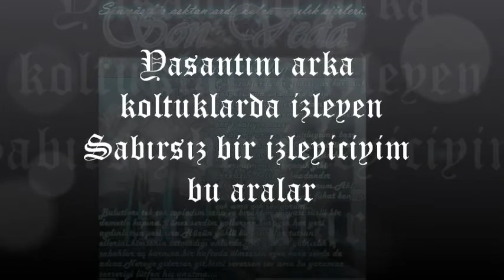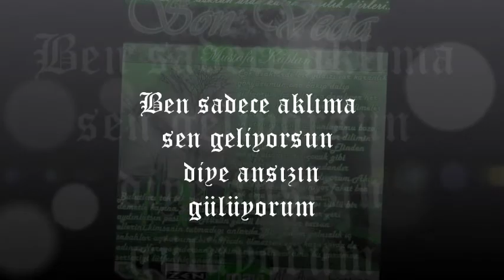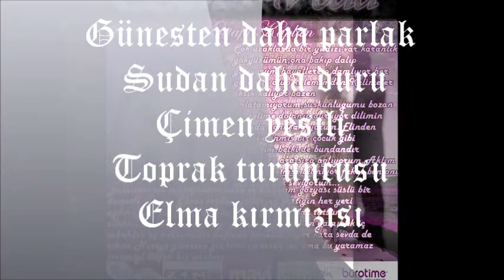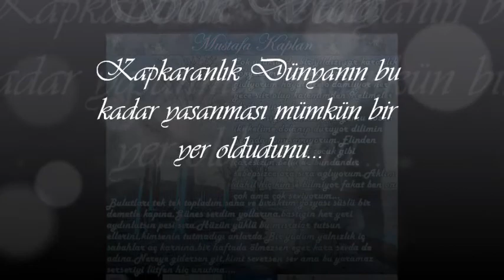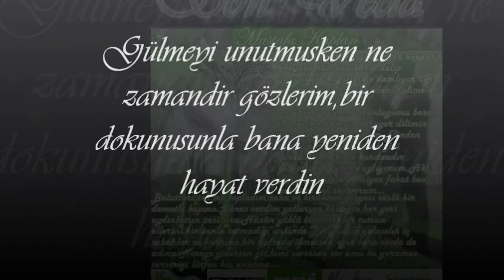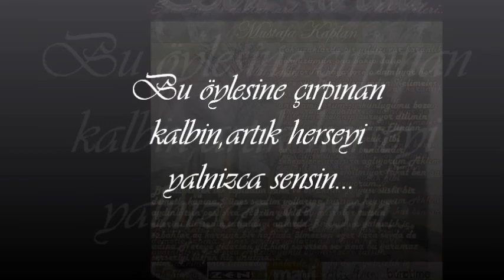Yıldız Tilbe ft Mustafa Kaplan Sadece Seviyorum Seni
Zeoptima (Ytşiay) Production/Konuşmamız Gereken Şeyler Var 2011
Seviyorum seni
Sadece seviyorum
Şimdilik bilmesende
Uzaklarda parlayan bir yıldız olsanda
Her akşam kalemimden şiir olup damlamasını çok iyi biliyorsun
Seviyorum seni
Kuru kuruya belki
Hissettirmeden
Kendimi göstermeden
Yaşantını arka koltuklarda izleyen
Sabırsız bir seyirciyim bu aralar
Şeytan diyor atla sahneye
Tut ellerinden ilan et aşkını
Kalbim engelliyor her defasında
Aşkımı anlatamamaktan korkuyor dilim
Ve galiba birazda anlayamamandan şüphe ediyor zihnim
Ama olsun ya
Uzaktan da olsa sevmek
Başrolü sen oluca böylede güzel
Sen olunca her şey çok güzel aslında
Çiçekleri kokluyorum sebepsizce
Uçan kuşları izliyorum
Her defasında yalnız gittiğim çay bahçesinde bile
Aklıma sen gelince mutlu oluyorum
Ve biliyormusun yıllar sonra
Hiçbir neden yokken ortada
Ben sadece aklıma geliyorsun diye gülüyorum
Dedim ya sen olunca her şey çok güzel diye
Bide gerçekten olsan yanımda
Çiçekler yerine saçlarını koklasam
Kuşları izlemeyi bırakıp gözlerindeki denizde boğulsam
Mutluluktan ölürdüm galiba
Baksana sadece hayalinle yetinirken bile
Bir mutluluk deryasının içindeyim
Sahiden tutsan elimi
Gerçekten göklerde uçabilirim
Sen simsiyah dünyamın renkli haftasonu eki gibisin
Sen darmadağın olmuş kalbimi derleyip toparlayan bir ev kadınısın
Ve galiba yaşamamın da tek doğal kaynağısın
Seviyorum işte seni
Seviyorum
Kaç bilinmeyeni bile olduğunu bilmediğim denklemler içinde
Kendini ressam sananların bile çizemeyeceği kadar uçsuz buçaksız bir mutluluk denizinde
Güneşten daha parlak
 Sudan daha duru
Çimen yeşili
Toprak turuncusu
Elma kırmızısı
Ve
Yaşam beyazının süslediği
Rengarenk bir gökkuşağı aşkım
Çok fazla laf kalabalığı yaptım
Kısacası sadece seviyorum seni
Sadece dediğime bakma
Seni sevmek her şeyden güzel
Gördüğüm tüm kadınlarla
Kıyaslıyorum biraz seni
Ama her defasında en güzeli sen oluyorsun
Kıyaslamamın da tek nedeni var aslında
Senin dünyadaki tüm kadınlardan daha güzel olduğunu
İspatlatıyor kalbim beynime
Ve bu da benim hoşuma gidiyor açıkçası
Diyorum ki kendi kendime
Ben en güzelini sevmişim
Tek kelimeyle mükemmel olanını
 Anlatılması güç yaşanması imkansız olsada
İyi sevmişim onu
Yoksa nerden bilebilirdim
Kapkaranlık Dünyanın bu kadar yaşanması mümkün bir yer olduğunu...